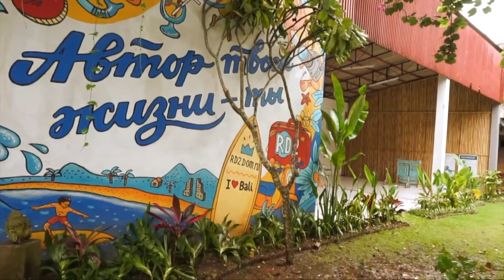Русская деревня на бали